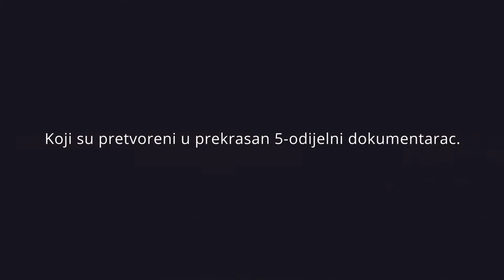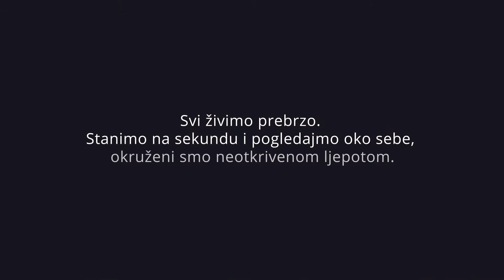Undiscovered Croatia - case study , HRV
Native kampanja "Undiscovered Croatia" kreirana za Huawei P30 PRO